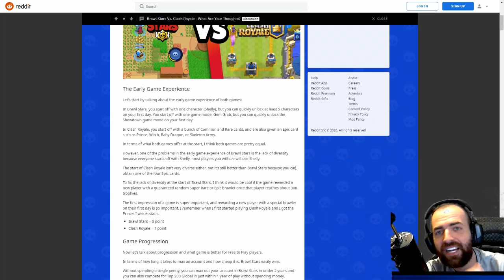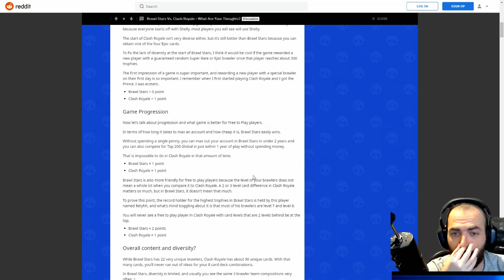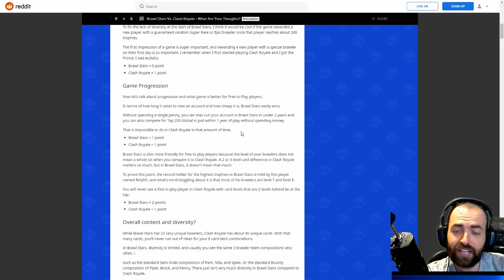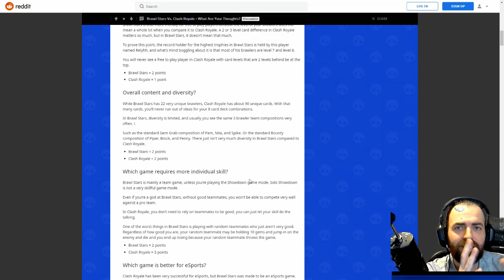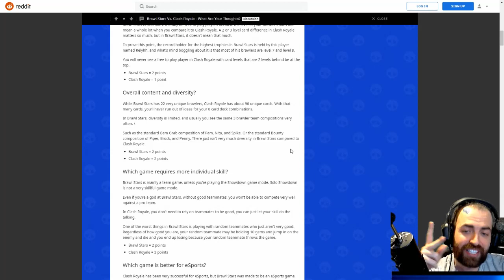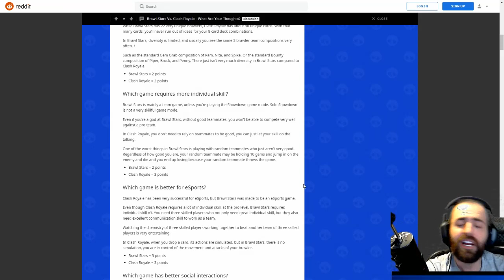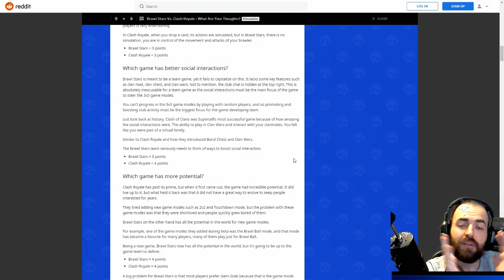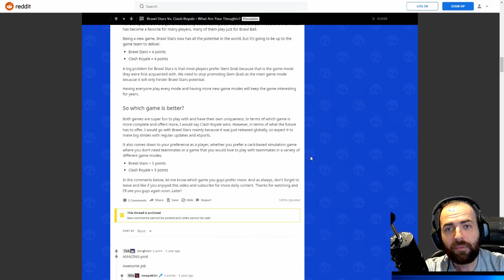افضل لعبة : كلاش رويال او براول ستارز ؟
▼للبت المباشر▼
رابط الديسكورد :
▼تابعنا على وسائل التواصل الاجتماعي▼